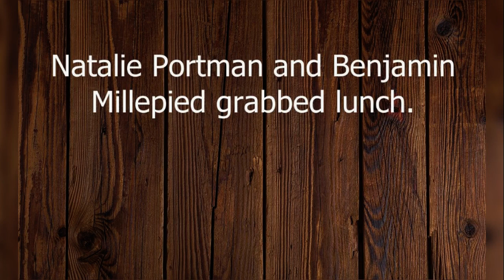Natalie Portman and Benjamin Millepied Grab Lunch and Plan For Paris